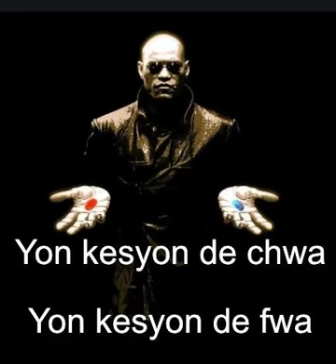Yon kesyon de Fwa | Yon kesyon de Chwa - # 5